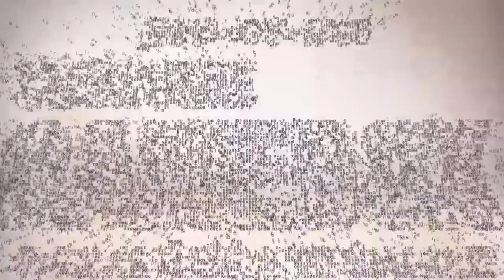Curbside Game Box Commercial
Curbside Game Box brings the Ultimate Mobile Video Gaming experience right to your front door! It's the best Birthday Party Idea in Winnipeg, Selkirk, Steinbach Stonewall, Stony Mountain, Oakbank, Lorette, Niverville and Beausejour! A Mobile Video Game Party is also a great idea for Church Events, School Events, Fundraising and Festivals! Our luxury, limo-style Theater on wheels features 7 wide screen high-definition TVs, surround sound, a laser light show, an action station and multiplayer gaming excitement! 28 can play at the same time with room for more on our stadium seating! We have all the latest titles! Planning a Summer or Winter Party? We are climate controlled! Our Game Coach will make sure the kids have a blast and the parents get a break! If you're looking for party ideas for a teen party, a kid's birthday party, a bachelor party, adult get-together or a church or school party, go with us! You'll be glad you did! Bring our party place to your place!